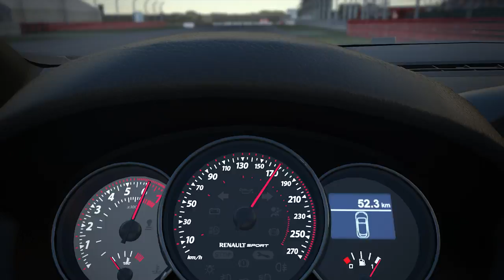Project CARS - Renault Sport Trailer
With over 80,000 players being involved since October 2011, in May racing fans will finally get their hands on the most technically-advanced, beautiful, intense and authentic racing game on the planet that's been tested, guided, and approved every step of the way by both gamers and real-life pro drivers alike.

Featuring:

 • A huge variety of motorsports and reflected car culture with relevant rules and formats
 • The largest track roster of any recent racing game
 • A freeform career mode that allows you to choose your own path with Historic Goals to earn, Accolades to win, Endorsements to sign, and Invitations to receive
 • Competitive online with features such as 'join in progress' and invite-only sessions
 • Fully-dynamic weather and time of day
 • Race weekends including warmup sessions, practices, qualifying, and two-race format
 • Pit stops and pit strategy creation for different scenarios and events (eg.. endurance)
 • Deep tuning setup creation
 • Asynchronous play via the Driver Network - Time Trial mode with downloadable ghosts and regularly-scheduled Community Events
 • Save and share your proudest moments with photos and replays
 • Player tailoring and accessibility features - dial the game to your own particular skill and comfort level
 • Playable either at a cinematic 12K resolution or on a more intimate scale with Oculus Rift. Project Morpheus, or nVidia Shield
 • Support for over 40 different wheels and peripherals
 • Second screen support via apps created by the community through the Project CARS API

But enough talk, see for yourself why both critics and gamers alike are excited for Project CARS with our new trailer!

Project CARS will be coming to the Playstation 4, Xbox One, Steam OS, WiiU & PC, starting mid-May 2015.